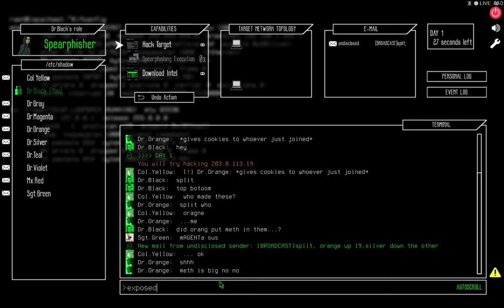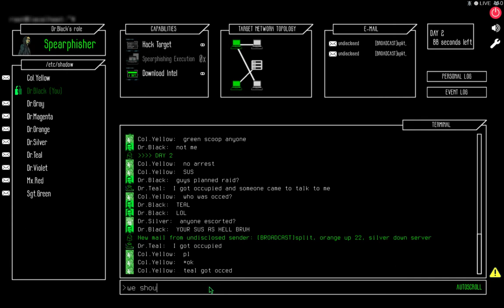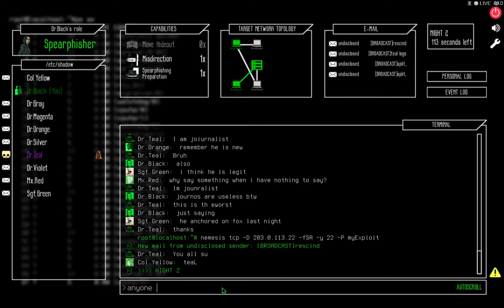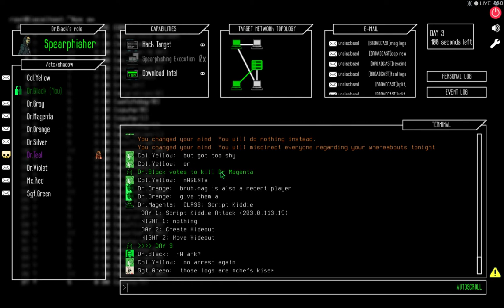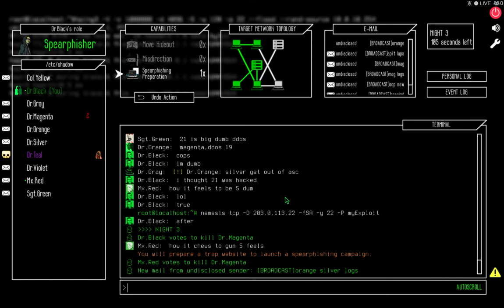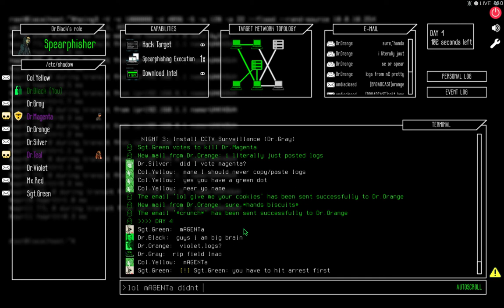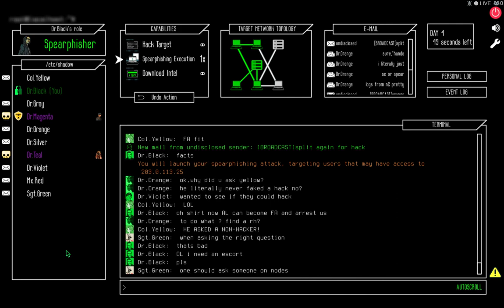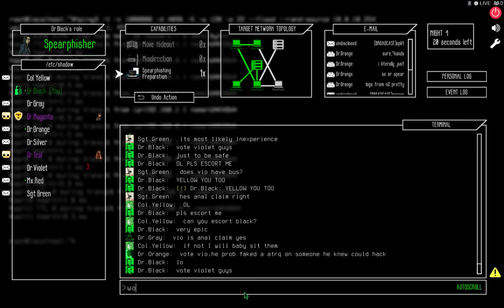Untrusted Spearphisher 4